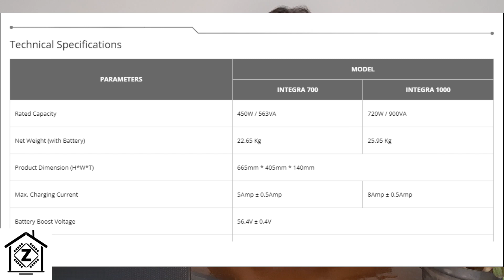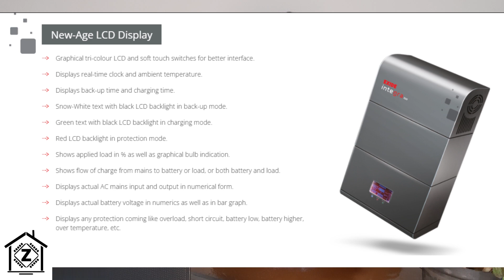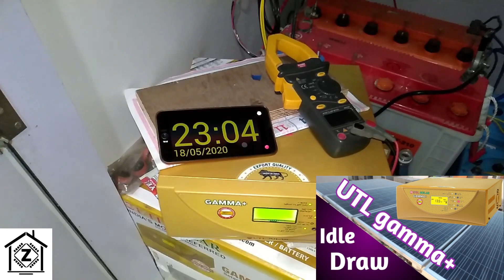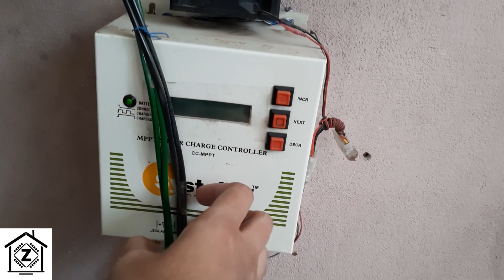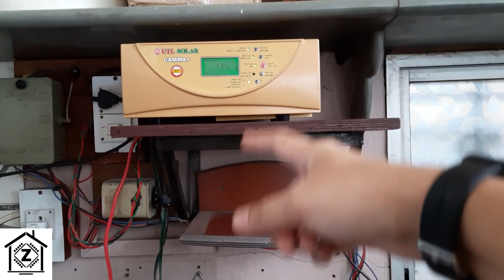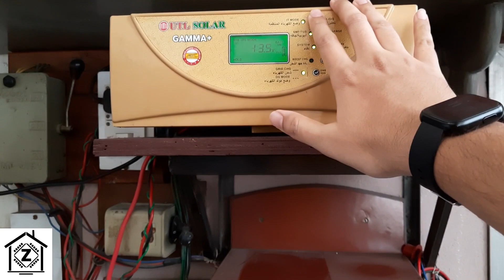Exide Integra 1000 & 700 Review | Pros & Cons | Best wall-mount Lithium Inverter in India? [Hindi]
Exide has launched their all new Li-Ion Based maintenance free & compact Inverters with advanced features. Should you buy one?

Exide Integra 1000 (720 Watt / 900 VA)
Exide Integra 700 (450 Watt / 563 VA)

Competitors-
UTL Gamma Plus 2kva

Smarten 2500VA 50A MPPT

UTL Gamma Solar PCU 224 2KVA
UTL Heliac (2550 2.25 kVA/24V)
Nexus Solar Energy MPPT Inverter-2.5Kva/24V Copper

Solar Panels-
60 cell
72 Cell
144 Half cut & Bifacial panels

3 in 1 MC4 Connector

Exide Battery C10
solar battery 150AH
solar battery 200AH

Battery Trolley

Chapters Hindi
00:00 Advancements in Inverter Technology
00:44 Specs & features, dimensions
01:12 Pros
04:27 Cons
07:15 Warranty
07:40 Conclusion- Who can buy this Inverter?
10:03 Competition

My Equipment-
Ring Light
Mobile Phone
Green Screen

1. I have not tested any of these products. The Performance is Interpolated using specifications mentioned on the website and as per my Understanding. Viewers are advised to conduct their own research before buying.
2. The Offers, Prices, Discounts, Deals and Availability are subject to change. We are not responsible for Price changes.
4. Certain Offers may be available only on fulfillment to Certain criteria and subject to additional Terms & Conditions. Please refer to the Original website for more Information.
5. Any DIYs, Tips & Tricks, Procedures & Methods shown in this video shall be used at Your own Risk.